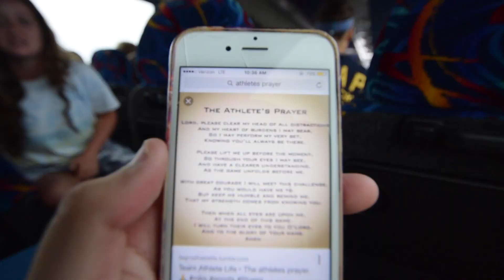No Capes! | Lots of Lasts Episode 6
The Severna Park field hockey team ended a four year winning streak by Cape Henlopen on Saturday, September 24, 2016. No Capes!